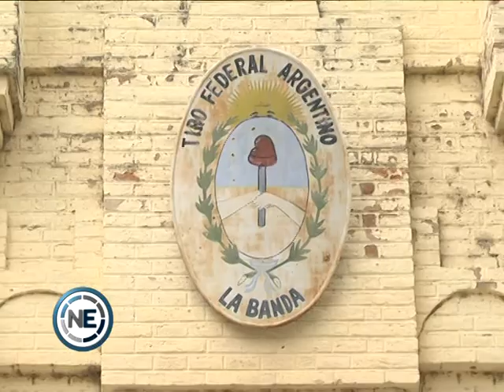ACTIVIDAD DEL TIRO FEDERAL ARGENTINO